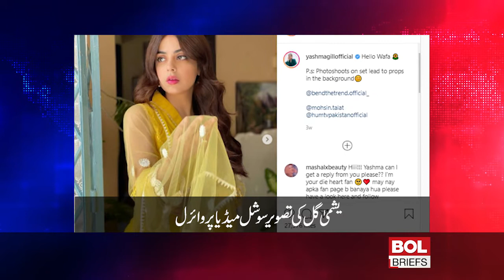Yashma Gill Photo Goes Viral on Social Media | BOL Briefs